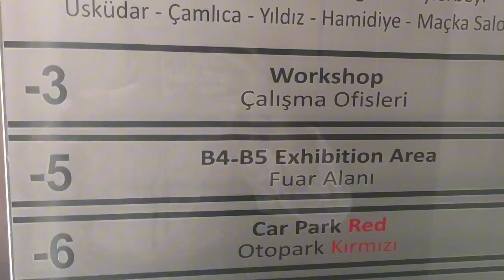Follow Beijing Winkonlaser to visit 2023 Istanbul beauty fair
Congratulations!!! Istanbul beauty fair begins today!!! 🥳🥳🥳
🥰 Warmly welcome you visit Winkonlaser booth to try the hottest beauty machines with the newest designs. 👍
SEPTEMBER 27 - 29, 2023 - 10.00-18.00
Istanbul Congress Center & Lutfi Kirdar & Hilton Istanbul Bosphorus Taksim - Istanbul - Turkey
Winkonlaser booth number: Hall 2-2F 120